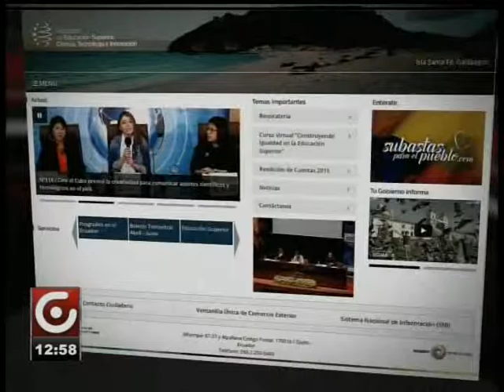ABIERTOS PROGRAMAS DE BECAS PARA ECUATORIANOS